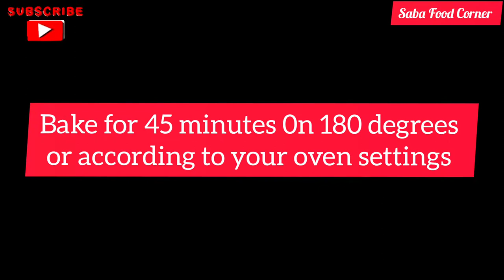Red Velvet Cream Cheese Swirl Brownies Recipe | Valentine's Day Special Recipe | Saba Food Corner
Hey friends, today I am sharing Red Velvet Cream Cheese Swirl Brownies Recipe. It's a very delicious brownie recipe.
Recipe Card
Half cup of oil (you can also use butter )
1 cup of sugar
2 room temperature eggs
Few drops of vanilla essence
1 teaspoon of vinegar
As required red food color
1 cup of all-purpose flour
1 cup of cream cheese
Half cup of sugar
1 egg
Bake for 45 minutes at 180 degrees or according to your oven settings.